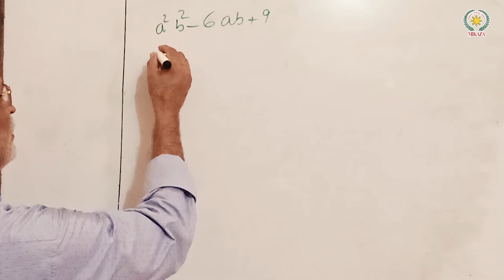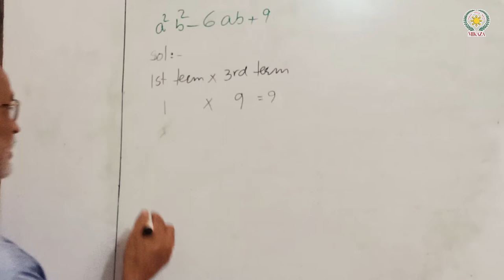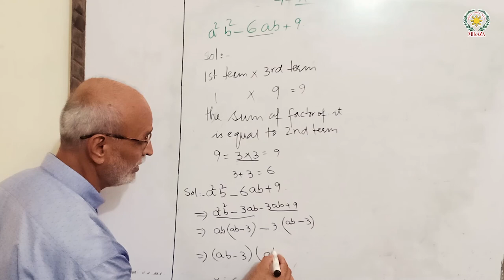Factorization By Taking Out Common | Mathematics | MIKAZA Phil Pak School Khairpur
In this video, we will cover factorization by taking out common factors.